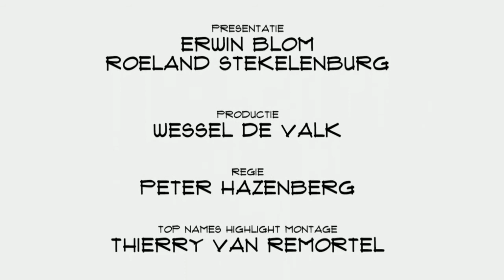Marc Jellema (Tom Kabinet): We verkopen nieuwe en tweedehands e-booken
Voor de gemiddelde burger is het duidelijk: het is vreemd dat een e-book evenveel kost als een gedrukt exemplaar. Onderzoek in België laat zien dat mensen van oordeel zijn dat een mooi uitgevoerd digitaal exemplaar, met plaatjes en extra links, tussen de 7 en 9 euro zou mogen kosten. Voor een gewoon boek heeft de gemiddelde koper niet meer dan 5 euro over. Gevolg: mensen laten de legale e-books links liggen en downloaden voor niks een file met een paar duizend illegale exemplaren. Dat moet anders kunnen dachten de oprichters van Tom Kabinet. Geef kopers van een legaal exemplaar de mogelijkheid dat tweedehands door te verkopen, dan worden de kosten gedeeld en komen die meer in de buurt van de 5 euro die men bereid is te betalen. Iedereen blij.